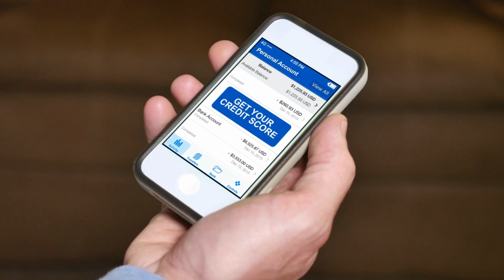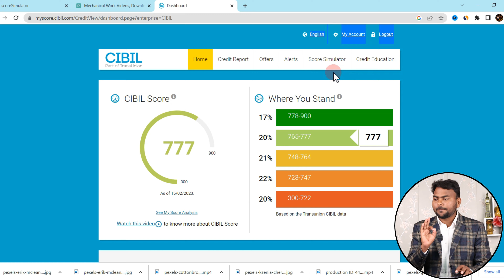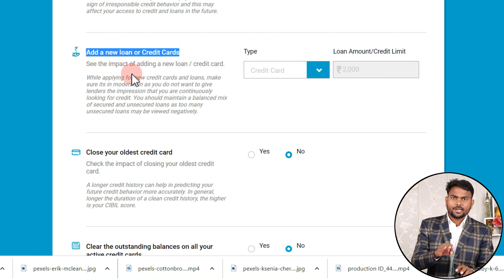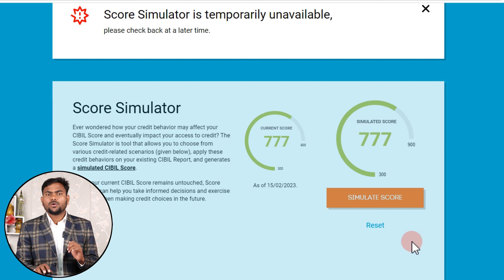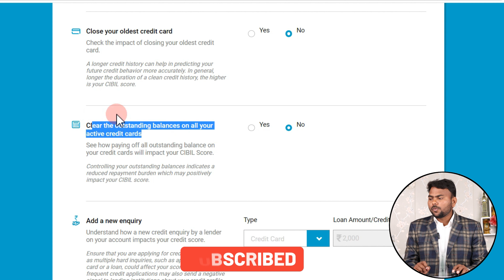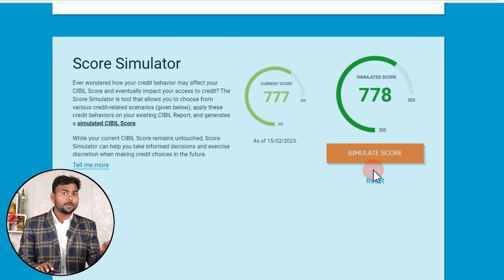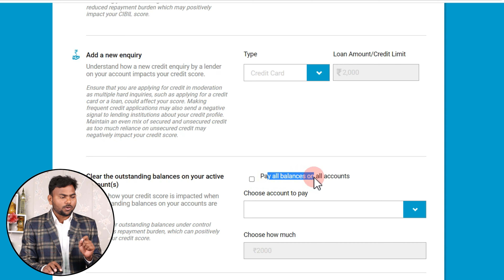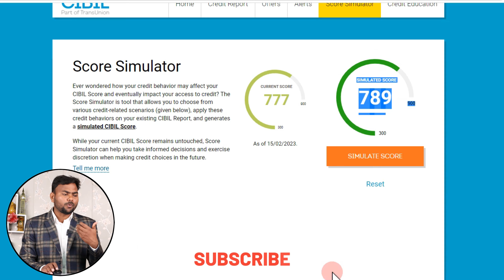Cibil Score 599 to 789 Instantly Increase Live ? | Credit Score Kaise Badhaye | CreditCard & Loans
your queries. 👇👇👇
personal loan,
car loan,
apply credit card,
cibil enquiry,
enquiry,
how to remove hard inquiry, how to remove enquiry from cibil,
how to cibil score inquiry remove,
how to check cibil enquiry details,
how to raise a dispute with cibil,
how to remove hard inquiry from equifax,
enquiry cibil,
how to check cibil score,
how to correct cibil report,
remove enquiry from cibil,
enquiry kaise remove kare,
cibil dispute
how to remove hard inquiry from TransUnion ? how to increase cibil score ? How to Check Your Free Cibil Score ? How to remove the wrong Cibil Enquiry ? Tips to raise a dispute and remove Cibil inquiry to Improve Cibil Score . Remove fake inquiries from CIBIL and Experian credit reports

YouTube channel and follow our Facebook page to.
looking for more update must watch our YouTube channel